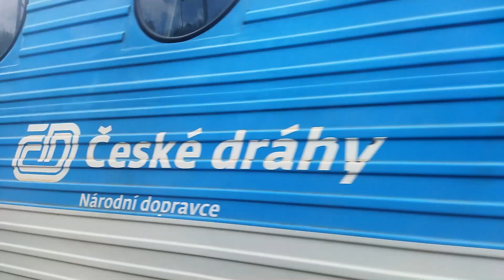Kačerovské odklony+Posilové vlaky Praha Zbraslav-Praha Braník 30.5.-2.6. 2022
Odklony z Kačerova a posilové 809 v Modřanech.

Sestříháno v YouCut.